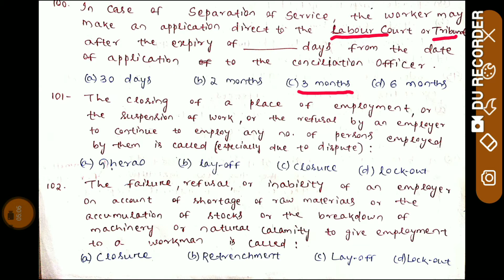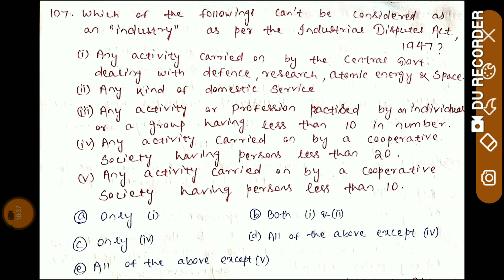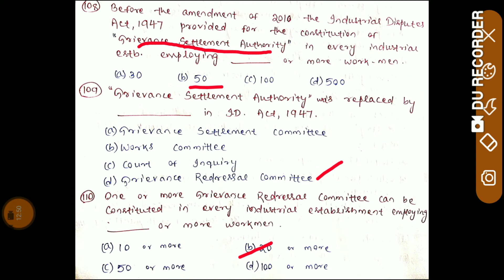MCQs (part-2) On The Industrial Disputes Act 1947 || UGC NET (Code-55) (Labour Welfare) || UPSC EPFO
This video contains some important questions on the Industrial Disputes Act 1947. These questions are often asked in the NTA NET & other PSU recruitment exams.

Here's the link for the much awaited PDF of important exam level MCQs On 18 Labour Laws.

You can get all the important questions on Labour Legislations at the cheapest price possible which will be very beneficial for your Exams like EESL MOIL DFCCIL UPSCEPFO UGCNET IBPSSO PSUHR recruitment Exams.